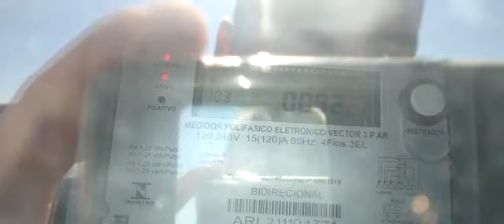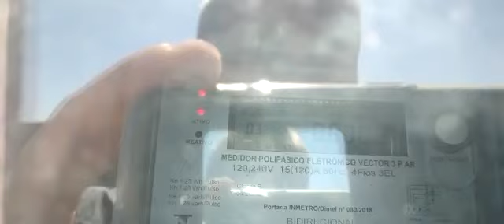Aladdin Energia Fotovoltaica - São Bento Abade MG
Energia Solar São Bento Abade MG. Energia Fotovoltaica São Bento Abade MG. Painel Solar São Bento Abade MG.